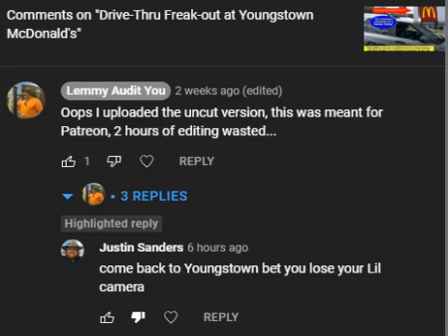The Youngstown Hobbit Returns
Well it looks like this little man has found me on Youtube and he wants me to come back to Youngstown so he can take my camera... Fool your threats don't effect me, I will be returning to Y-town, you can bet on that.

Lemmy Audit You - OUT!